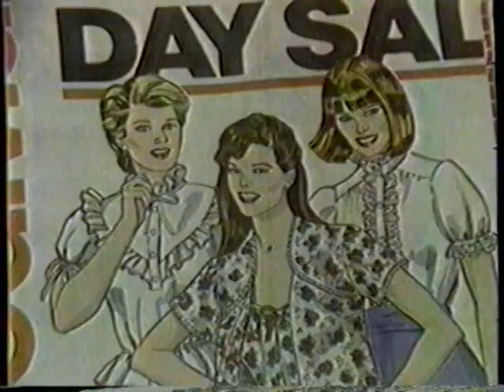1982 FedMart "Mother's Day Sale" TV Commercial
I have used monetization to cover costs of new content acquisition. Its not much but it does help.

The commercial was originally aired in March 14th,1982. It was shown during an airing of the special 3D Film "Gorilla at Large"" on Channel 6 XETV. XETV was an independent station in Tijuana Mexico. It could be easily picked up in San Diego where the source tape came from.